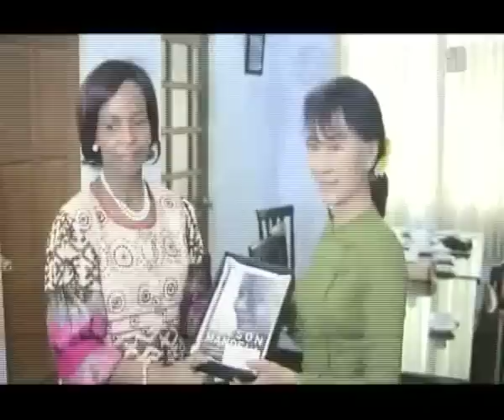Daw Aung San Suu Kyi meet Mrs.Maite Nkoana-Mashabane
ေဒၚေအာင္ဆန္းစုၾကည္ ေတာင္အာဖရိက ဝန္ႀကီးနဲ႔ေတြ႔ဆုံ
ေတာင္အာဖရိကႏုိင္ငံ အျပည္ျပည္ဆုိင္ရာ ဆက္ဆံေရးႏွင့္ ပူးေပါင္းေဆာင္ရြက္ေရးဝန္ႀကီး H.E.Mrs.Maite Nkoana-Mashabane ဦးေဆာင္ေသာ ကုိယ္စားလွယ္အဖြဲ႔ဟာ စက္တင္ဘာလ ၄ ရက္ေန႔ ညေန ၃:၀၀ နာရီ က ျမန္မာ့ဒီမုိကေရစီေဒၚေအာင္ဆန္းစုၾကည္ကုိ ေနျပည္ေတာ္ရွိ သူမတည္းခုိရာ ေနအိမ္မွာ သြားေရာက္ေတြ႔ဆုံ ခဲ့ပါတယ္။ H.E.Mrs.Maite Nkoana-Mashabane ဦးေဆာင္ေသာ ကုိယ္စားလွယ္အဖြဲ႔ဟာ အဲဒီေန႔ နံနက္ ၁၁ နာရီကလည္း ႏုိင္ငံေတာ္ သမၼတဦးသိန္းစိန္ နဲ႔လည္းသြားေရာက္ေတြ႔ဆုံခဲ့ပါေသးတယ္။